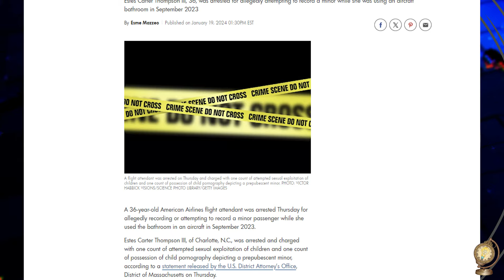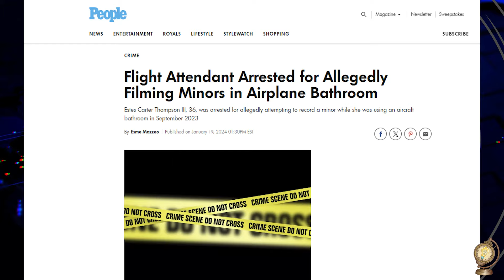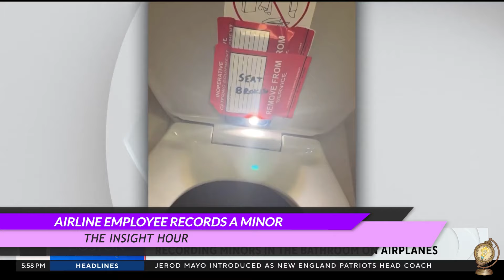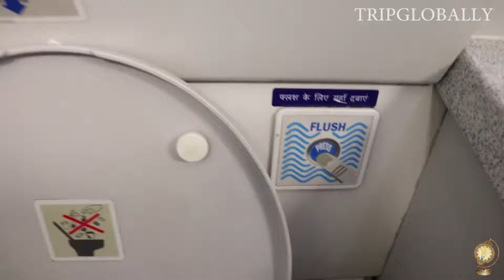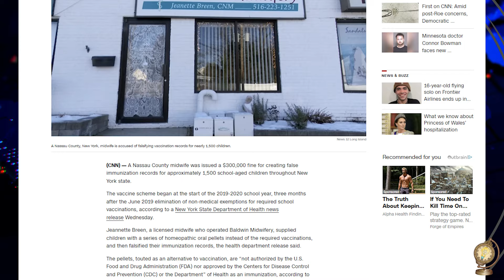Tekashi 6ix9ine was arressted, Man caught recording people in the bathroom, + more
Today, we’re looking into professional stool pigeon Tekashi 6ix9ine getting arrested in the Domincan Repubilic, an American Airlines employee was caught filming a passenger in the bathroom, and a New York Midwife is being charged 300,000 dollars for falsifying the immunization records of roughly 1500 children.

Today's news:
00:00 Intro
00:37 Tekashi 6ix9ine arreset again
3:55 American Airlines Employee recording passangers
6:23 New York Midwife charged 300k for

P.S. Was recording while in a discord call, and audio may have gotten messed with from time to time. Sorry!!!